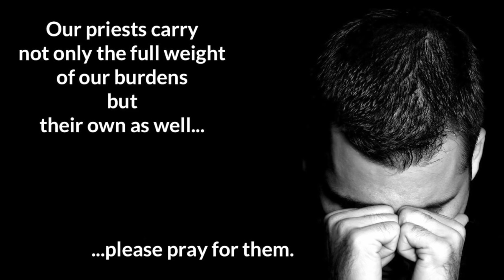Servant of God Maria Esperanza Speaks with Mother Angelica and EWTN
In this video we share Servant of God Maria Esperanza as she speaks with Mother Angelica and EWTN.

Maria Esperanza, the Servant of God of Betania, Venezuela, died after a long illness in a home on Long Beach Island, New Jersey, in 2004.  Here are some of Maria's words from the interview with Mother Angelica:

"Betania is light of the world,    it is hope for the aching mankind,    that is to say,    for those souls who are seeking my Mother,    Our Lady,    Mary Virgin and Mother Reconciler of all People and Nations.

Betania is a small village where many poor and needy people live,    but the environment is peaceful,   serene,  and the people there have the joy of their daily life filled with the promises of the Blessed Mother.

She has come to bring us happiness and has come to tell us,  “My little children,   my Heart I gave you,  my Heart I am giving you,  and I shall give you my Heart forever.   ”

She is a Mother who comes offering us her Heart so we may change our attitude in life,  and we may truly live the Gospel.

Mary is calling us to evangelize,  to prepare ourselves,  yes,  because difficult times are coming,  this aching mankind is deteriorating itself and it is necessary to stop this for good..."

Throughout her life, Maria had mystical gifts included healings, prophecy, reading of souls, discernment of spirits, the stigmata, transverberation, bilocation, the fragrance of flowers and perfume emanating from her person, miraculous materialization of roses, and visions and locutions of Jesus, Mary and the saints.

She died after a long illness in a home on Long Beach Island, New Jersey, in 2004.  Bishop Paul Bootkoski of the Diocese of Metuchen, New Jersey, opened her cause for canonization in 2004.